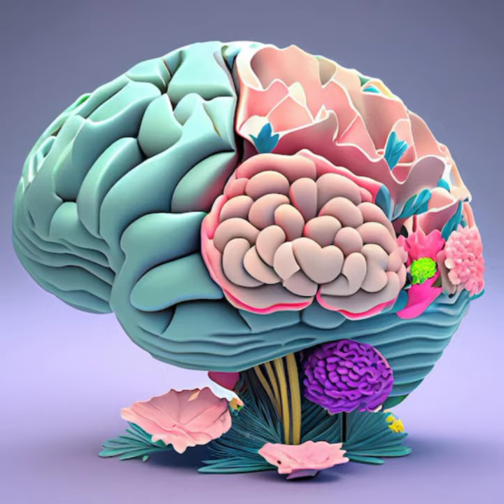Shot Video🤗Brain Fact 😎Painrelief 👄Research🏃‍♀️Mentalhealth#short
Hello Guys,
Do you know in Human Fact ? The brain is beautiful because its developmental trajectory allows human beings to become the adaptive, creative, socially connected and complex beings we are.

Quiery  :
Why is the brain beautiful?
How does the brain work for kids?
How your brain works?
Which brain is good?
Why is brain tasty?